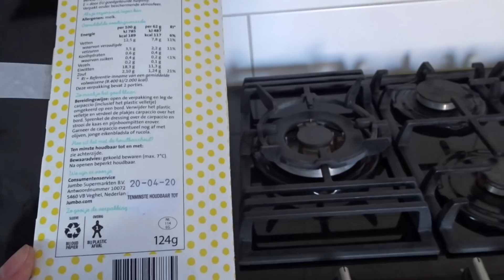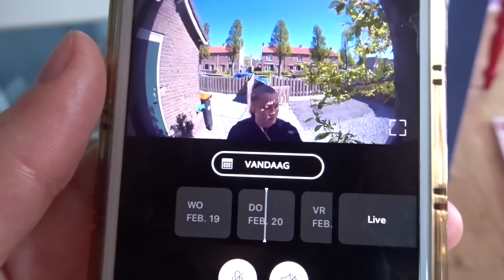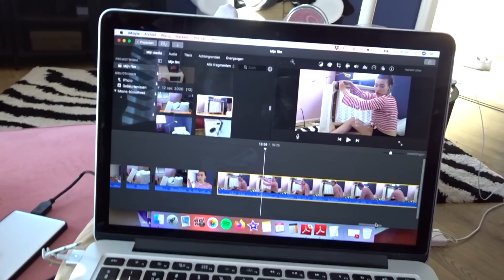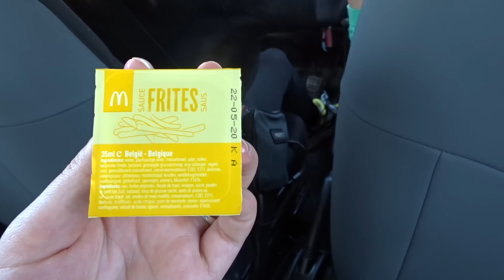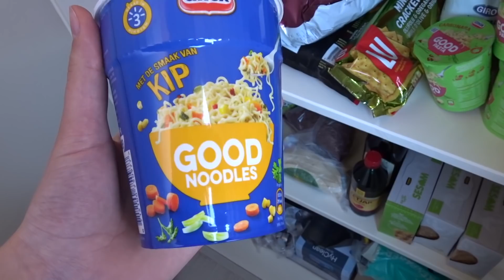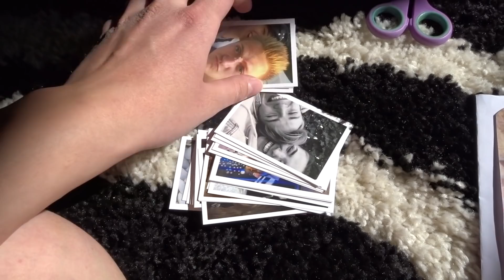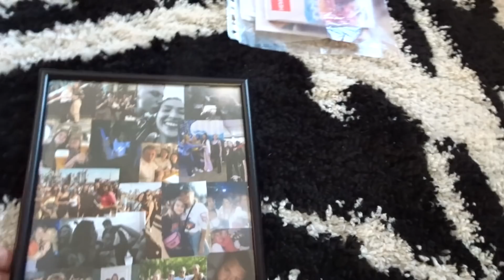NIEKIE VERHUIST #3 MET SIMONE - Ikea & mijn droombehang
Vlog 3 alweer! In deze vlog wonen Simone en ik al 2 weken in mijn droomhuis. Simone is omgedoopt tot Gordon Ramsey, we gaan langs de Ikea, mijn huis wordt steeds mooier, en we hebben samen heel veel plezier.

Ben je mij op de één of andere manier nog niet zat?
Snapchat + Instagram: @nikatill